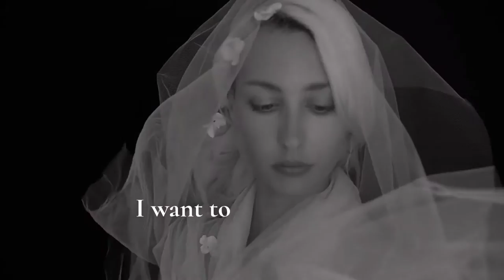Creative Portraits with Lily by Sumico Photography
Sumico Photography will design your portrait session. Tell us how you want to be photographed.
This is an example of how we customise the portrait session.
Hair, Makeup, Styling, Photography, Video by Sumico Photography.

Looking forward to capturing your beauty.